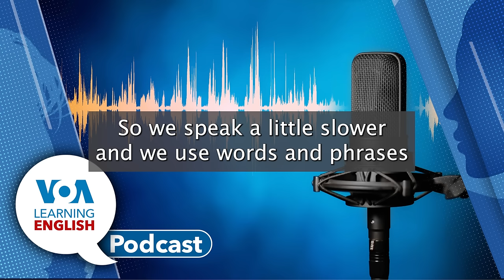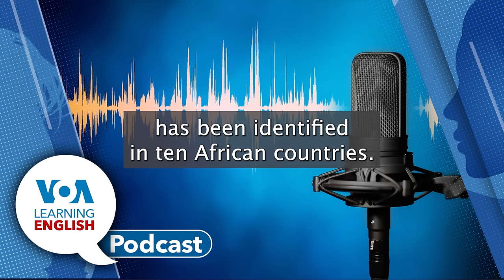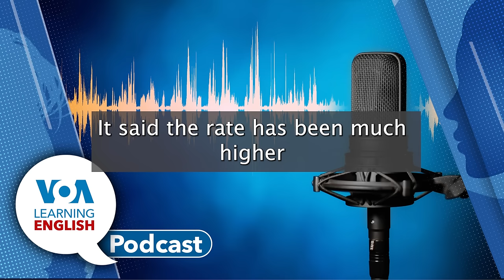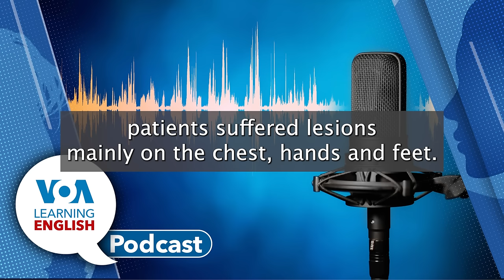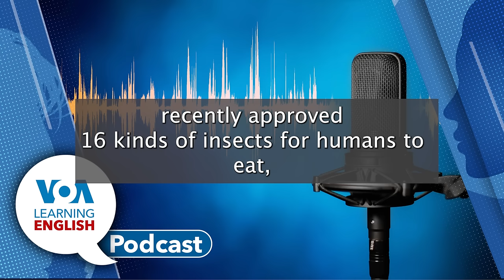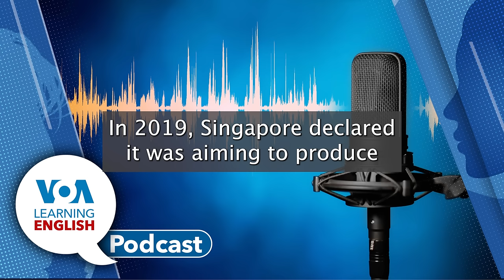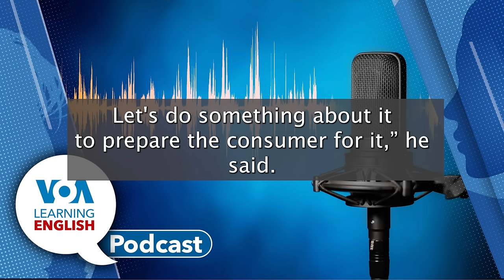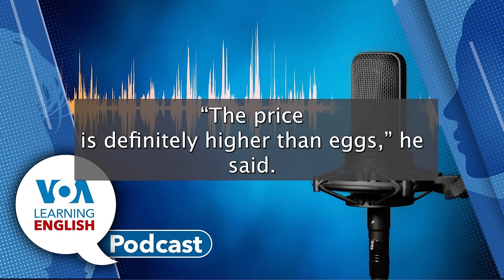Mpox Spread in Africa, Insects as Food, NASA Rover Possible Microbial Life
Mario Ritter Jr. and Ashley Thompson host today's Learning English show.

0:54 First: Mario Ritter Jr. reports about the spread of mpox in Africa. Officials with the Africa Centers for Disease Control and Prevention says case of infections have increased 160 percent this year.

6:50 Then: Officials in Singapore have approved 16 insects that can be used as human food. The U.N. has said bugs can be a sustainable way to get low-cost protein to feed the world. John Russell tells about one restaurant in the city-state that offers insect based dishes on its menu.

11:45 Next: A Mars explorer operated by the American space agency NASA has captured a rock that scientists say shows possible signs of ancient microbial life. Bryan Lynn has the story for the LE Science and Technology Report.
17:28 Then, Ashley and Bryan chat about the report. She asks how this rock discovery is different from earlier findings.

19:14 Finally: The LE Lesson of the Day. Andrew Smith and Jill Robbins base their instruction on the LE video series Let's Learn English Level 2. Andrew and Jill look at episode 29. Today, we learn several new English words and expressions surrounding a visit to a fire station. Wonder what "routine maintenance" means? How about the word "monitor" or "extinguisher." Don't miss this "handy" lesson!